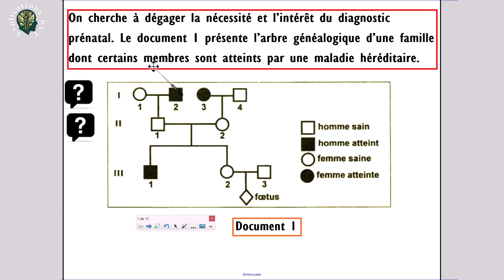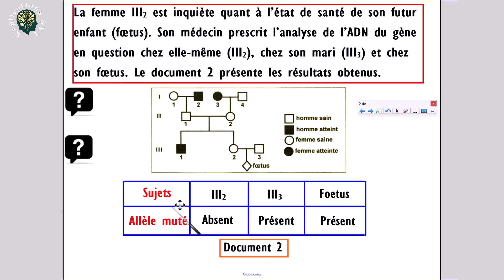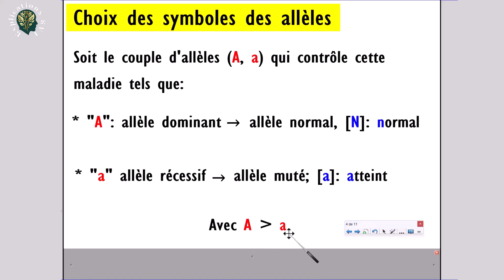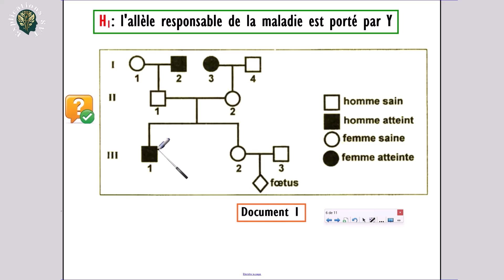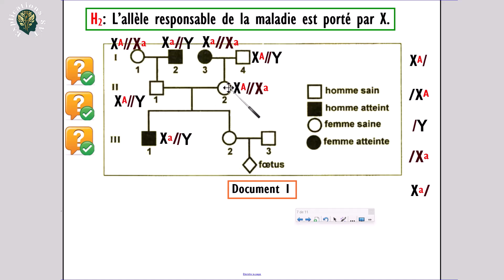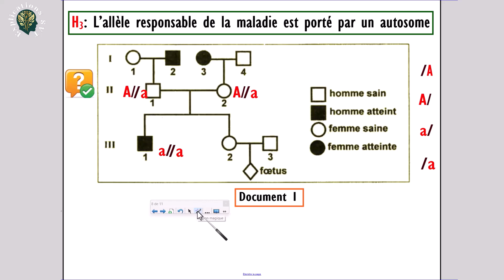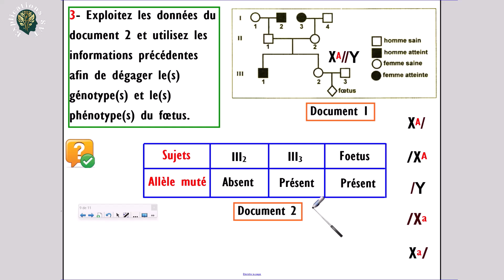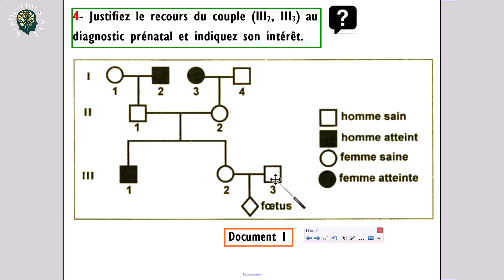✅Comprendre la génétique humaine pour réussir ton bac: Exercice 4 + Corrigé ✍️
Exercice génétique humaine corrigé – Découvrez dans cette vidéo un exercice type bac sur la génétique humaine, accompagné d’un corrigé clair et détaillé. Cet exercice génétique humaine corrigé vous aidera à mieux comprendre les mécanismes d’hérédité, la lecture de pedigree et l’analyse des génotypes. Parfait pour les révisions en SVT ou les préparations aux examens !

✅ Génétique Humaine : Exercice 4 Corrigé Pas-à-pas ! 🧬
Exercice de Génétique Humaine Résolu et Expliqué !
Comment analyser les pédigrées et l'électrophorèse d’ADN ?
Génétique Humaine: comment analyser un pédigrée?
Comment interpréter un pédigrée ?
Pédigrée en génétique humaine : dominante ou récessive ?
comment analyser un pédigrée en génétique humaine?
Comment interpréter une électrophorèse d'ADN?
Comment Lire une électrophorèse d’ADN ?
comment résoudre un exercice en génétique humaine?

@ExplicationsSVT: Chaîne éducative des sciences de la vie et de la terre